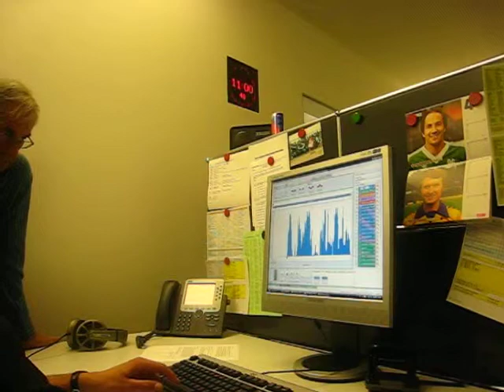Besuch SRF Studio Bern 2